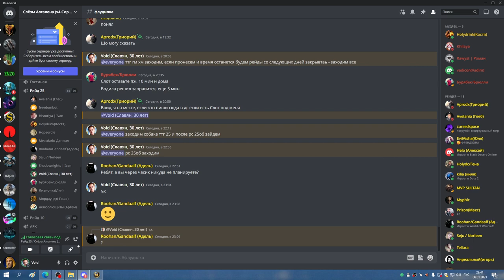ТТГ 10 СОВА 06 01 23